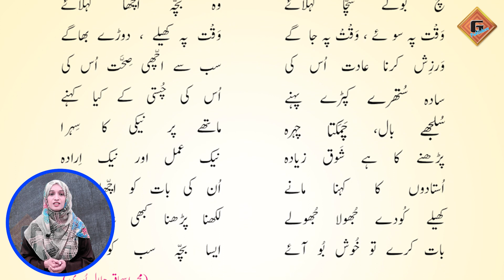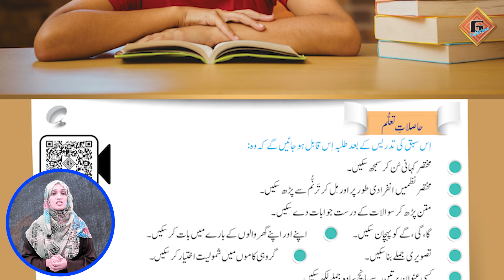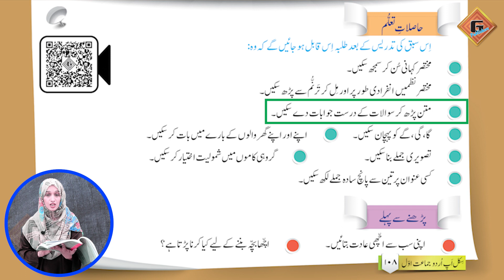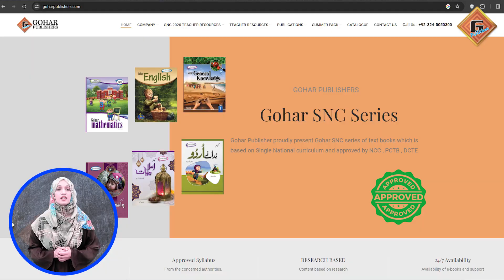Gohar Skill Up Urdu 1|Unit 12|Lec 1|Sabaq ka Ta'aruf